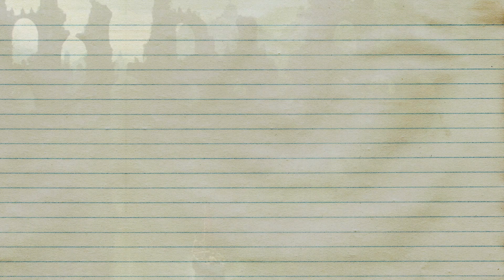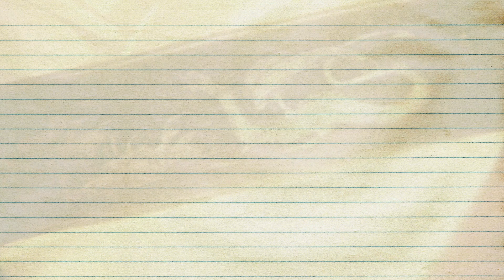Old Valyria Explained - Game Of Thrones | House Of The Dragon